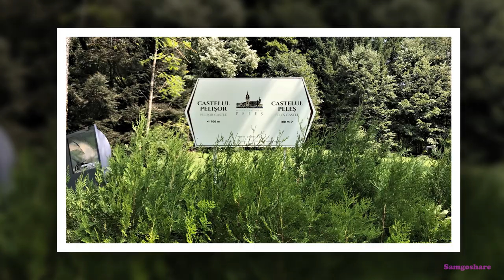Lãng du bên lâu đài Peles tuyệt đẹp tại Romania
Samgoshare rong chơi bên lâu đài Peles tại Romania
...Rồi sẽ đến ngày bạn già đi theo năm tháng cuộc đời. Đến lức bạn sẽ nhớ nhớ quên quên. Những Clip này  ghi lại những gì mắt thấy trên đường khám phá các miền đất của thế giới. Mỗi nơi tôi đi qua đều cảm nhận người dân tử tế. Họ tồn tại trong các thế giới khác biệt nơi tôi sống. Không dễ dàng để hiểu họ. Hãy mở rộng tấm lòng với mọi người bạn sẽ nhận dược điều tương ứng. Một thế giới ngập tràn các hình ảnh tương phản như nhắc nhở phận mỗi người cần phải sống tốt hơn mỗi ngày. Năm tháng rồi cũng qua, tuổi trẻ rồi sẽ phai.. lưu giữ một phần ký ức trong thế giới ảo này cũng như gió thoảng mây trôi. Dẫu vậy vẫn gieo một chút hạt giống niềm vui, trước khi bị gió cuốn đi đâu đó trong vũ trụ hỗn mang.

Creator Samgoshare    Music  Last dance  -  Omar Akram